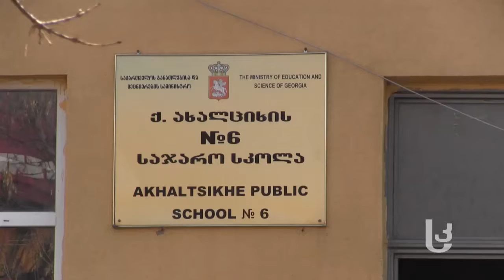კვირის აქცენტი: სასერტიფიკაციო გამოცდები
არის თუ არა ჩაბარებული გამოცდის შედეგი პედაგოგის ცოდნის რეალური მაჩვენებელი; რა განსაზღვრავს მასწავლებლის მოტივაციას, იყოს სერთიფიცირებული და გართულდა თუ არა ტესტები გასულ წლებთან შედარებით.
„სამხრეთის კარიბჭეს“ ყოველკვირეულ გადაცემაში „კვირის აქცენტი“ პირველი საჯარო სკოლის პედაგოგი მაკა ჯანაშვილი და კერძო სკოლა „მზექას“ პედაგოგი მარინე გვარამაძე საუბრობენ.​